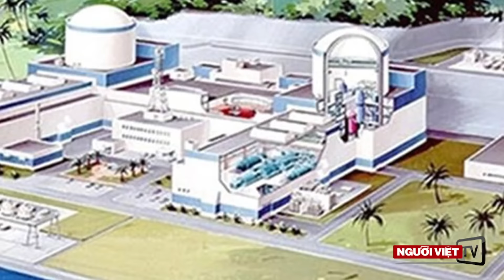Vietnam abandons plan for first nuclear power plants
Vietnam's National Assembly voted on Tuesday to abandon plans to build two multi-billion-dollar nuclear power plants with Russia and Japan, after officials cited lower demand forecasts, rising costs and safety concerns.